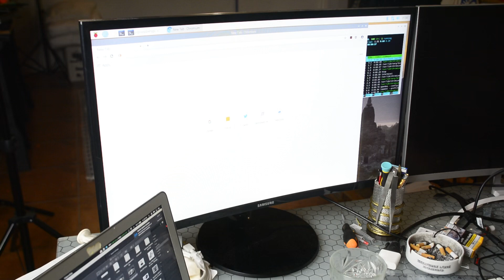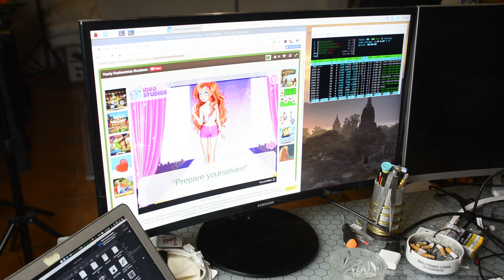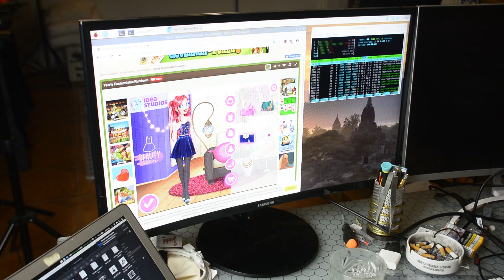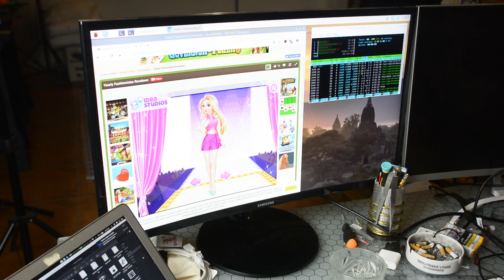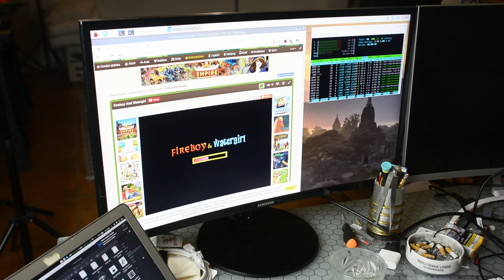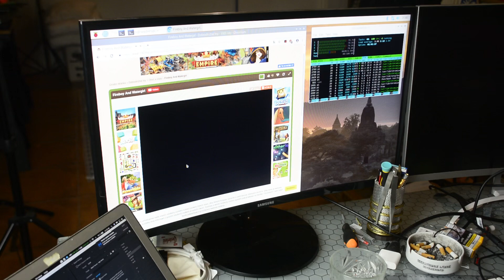Raspberry Pi 4 - test games